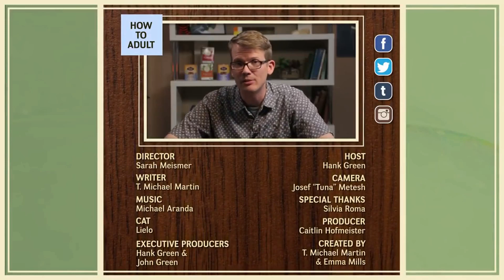How to Pronounce Michael Martin (Real Life Examples!)